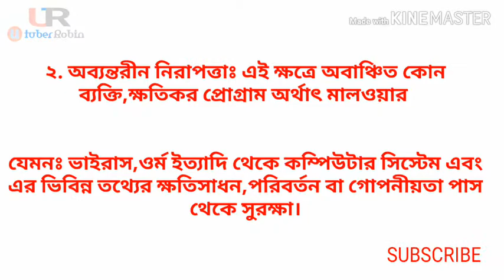কম্পিউটার নিরাপত্তা | সতর্কতা ও পরামর্শ | পর্ব ১| computer security | utuber robin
কম্পিউটার নিরাপত্তা দুই ধরনের বাহ্যিক নিরাপত্তা ও অভ্যন্তরীণ নিরাপত্তা। এই পর্বে আমরা আলোচনা করবো computer এর বাহ্যিক এবং অভ্যন্তরীণ নিরাপত্তা বলতে কি বুঝি? বর্তমান তথ্য প্রযুক্তির যুগে অনলাইনের প্রতি মানুষের যেমন ঝোঁক বাড়ছে তেমন বাড়ছে সাইবার ক্রাইম। তাই cyber জগতে নিজেকে নিরাপদ রাখতে চাইলে এই ভিড়িও টি দেখুন।
cyber crime থেকে নিজে নিরাপদ থাকুন এবং অন্য কে নিরাপদ রাখার জন্য সহায়তা করুন।

ভিড়িও টি আপনার বন্ধুদের সাথে বেশী বেশী share করুন।

You ccan see Previous Videos